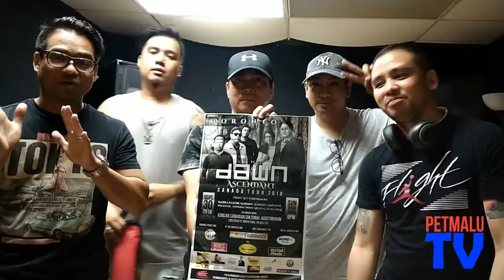Amplifye promotes The Dawn in Ontario Concert